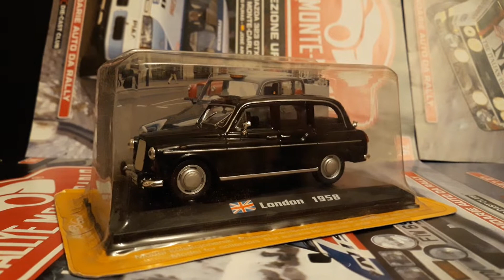1:43 Collection Car AUSTIN FX4 LONDON BLACK CAB TAXI 1958 1997